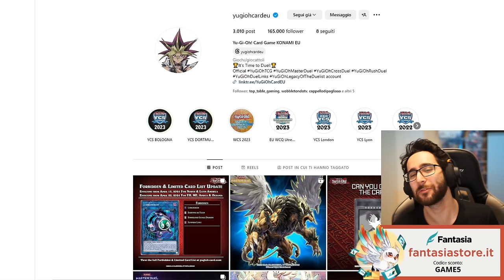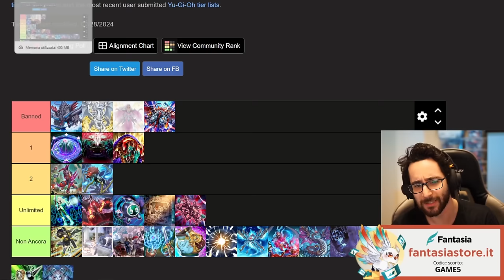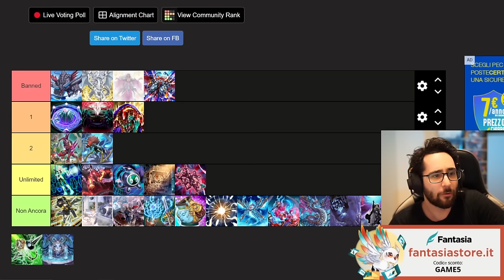[ITA] Reaction Alla Banlist Ufficiale YuGiOh Aprile 2024! • Yu-Gi-Oh TCG